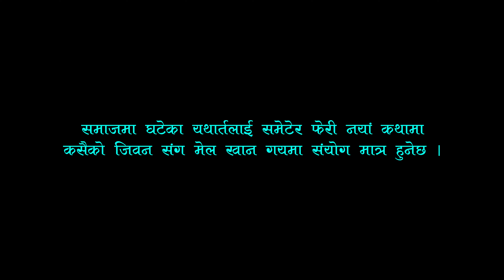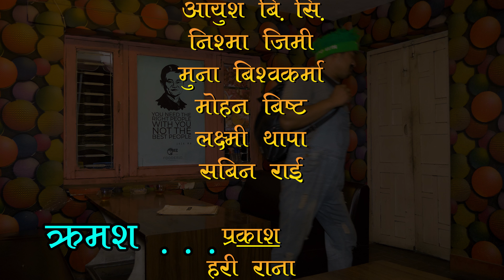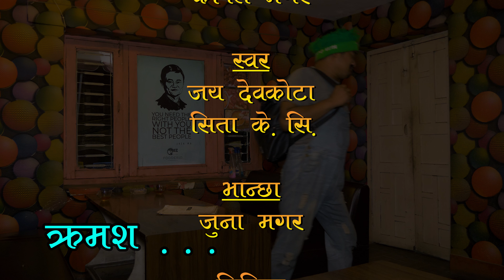शहरमा भुलिन JUNELI || चेलीको कथा जुनेली || भाग 15 || KAPIL MAGAR, JUNA,.B.B RANA, BIKRAM 2081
JUNELI || चेलीको कथा जुनेली || भाग 15 || KAPIL MAGAR, JUNA,.B.B RANA, BIKRAM 2081

CAST
KAPIL MAGAR
JUNA MAGAR
B.B RANA
JAY DEVKOTA
BIKRAM TAMANG
DIPAK TAMANG LAMA
KALPANA LAMA
AMMAR LAMA
SAROJ OLI
NISMA GIMI
MOHON BIST
LAXMI THAPA
Raju Pariyar
NARES PREM SHAHI

LIGHT
HARI RANA

MAKUP
KALPANA LAMA

POST PRODUCTION
B.SQUARE MEDIA

LYRICS
KAPIL MAGAR

MUSIC
JAYA DEBKOTA
KAPIL MAGAR

SINGER
JAYA DEBKOTA
SITA K.C

STORY/SCRIPT BY
KAPIL MAGAR

CAMERA
BISHAL PARIYAR

EDIT
BISHWAS BHANDARI

PRODUCED BY
KAPIL MAGAR

DIRECTED BY
KAPIL MAGAR